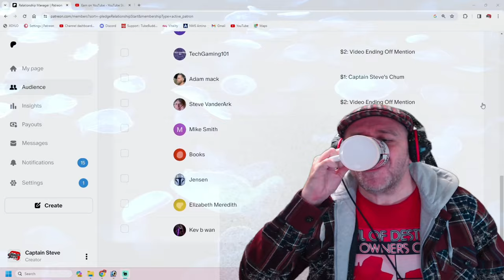25 Simple TIPS !! A Guide to Reducing Depression and Anxiety - Works For Me Can Work For you !!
In this video, I’m going to share with you how I remain happy in life. Happiness is not something that happens to you, but something that you create for yourself. Happiness is a choice, and you can choose to be happy every day.

I’m going to give you some tips that have helped me to stay positive and optimistic, even when things get tough. These tips are based on my own experience and research, and they are not meant to be taken as professional advice. They are just some suggestions that you can try and see if they work for you.

Some of the tips that I’m going to share with you are:

Only worry about people’s opinions that you care about, such as your family and close friends. Don’t let strangers or haters affect your mood or self-esteem.
Set goals for yourself, but don’t set dates in stone. Instead, set a review date and see how far you have come. Compare yourself to your past self, not to others. Celebrate your progress and achievements, no matter how small.
Limit negative people in your life, and try not to carry people that don’t help themselves. Surround yourself with positive and supportive people who inspire you and motivate you.
Share your goals with your partner and help each other with your goals. Find joint hobbies that you can enjoy together and have fun. Spend quality time with your partner and show them your love and appreciation.
Live in the now, and don’t dwell on the past or look too far ahead. The past is gone and the future is uncertain. The only thing you have control over is the present moment. Make the most of it and be grateful for what you have.
These are some of the tips that I use to remain happy in life. I hope you find them useful and helpful. I would love to hear from you.